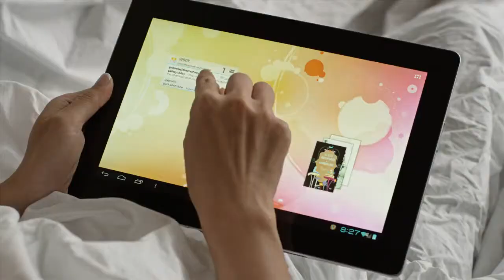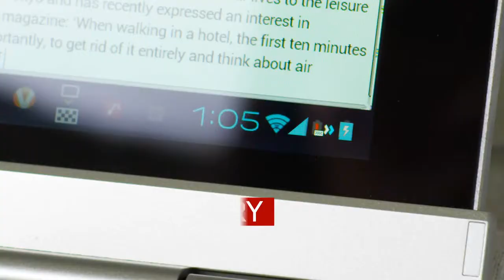Lenovo IdeaTab S2110 tablet tour